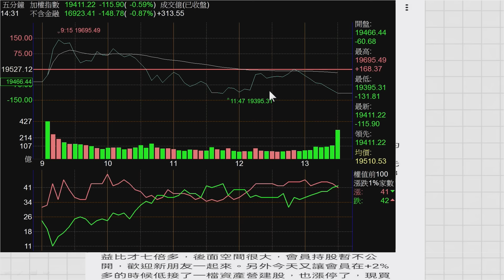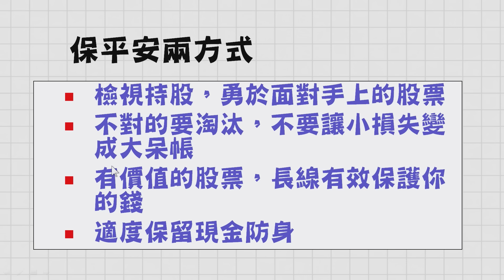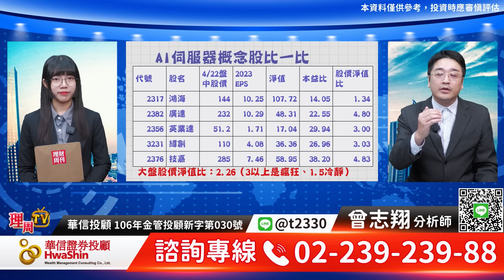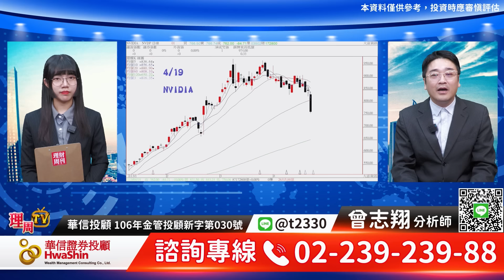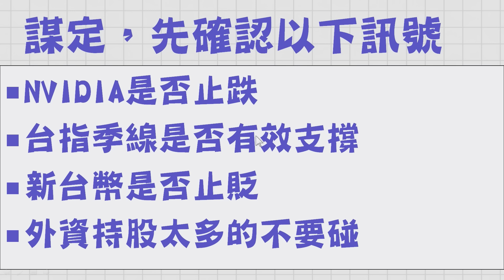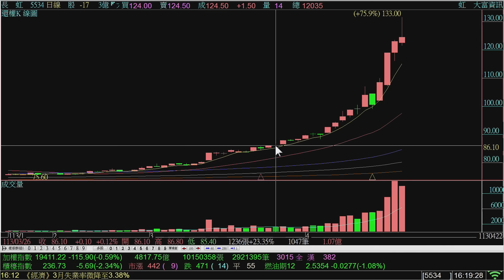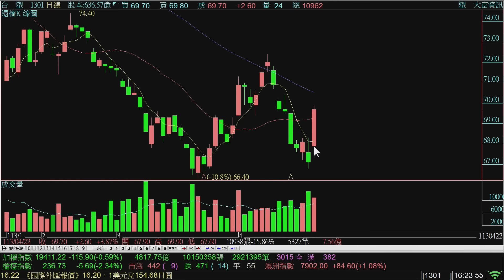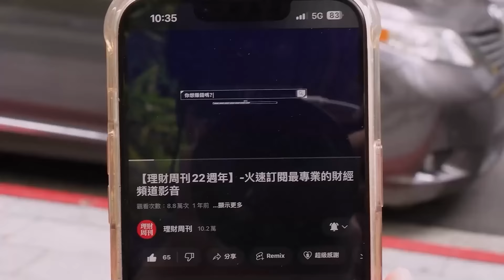理周TV-20240422盤後-曾志翔 股昇翔起／鴻海家族與AI資金大逃殺，誰是護城河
LINE@: @moneyweekly